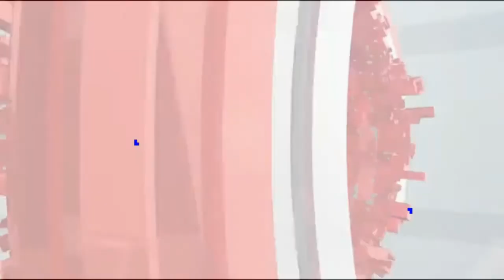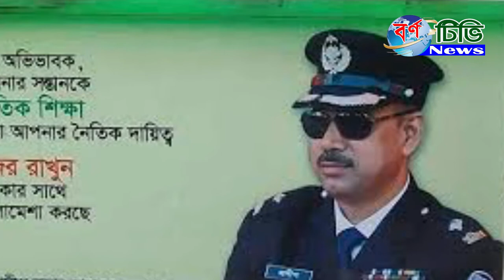১৫ দিন রিমান্ডে থাকার পরেও মুখ খুললেন না ওসি প্রদীপ দাস || সিনহা হত্যার আসামি || major sinha hotta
১৫ দিন রিমান্ডে থাকার পরেও মুখ খুললেন না ওসি প্রদীপ দাস || সিনহা হত্যার আসামি || major sinha hotta